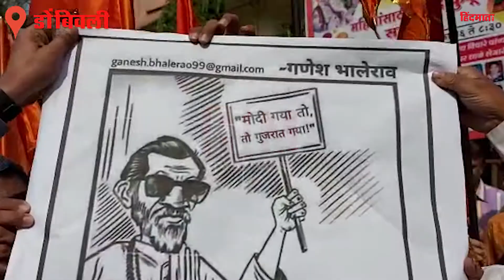आशीष शेलार पर फूटा शिवसैनिकों का घुस्सा - HM News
आशीष शेलार पर फूटा शिवसैनिकों का घुस्सा
मुख्यमंत्री उद्धव ठाकरे के ऊपर टिप्पणी करने वाले भाजपा के आशिष शेलार के विरोध में आज डोंबिवली में शिवसैनिकों द्वारा चप्पल मारो आंदोलन किया गया जिसका नेतृत्व नाशिक संपर्कप्रमुख भाऊसाहब चौधरी ने किया जिसमें अनेक शिवसैनिक शामिल हुए ।